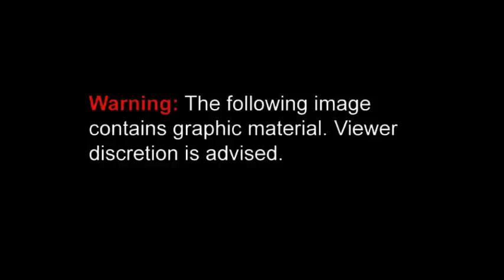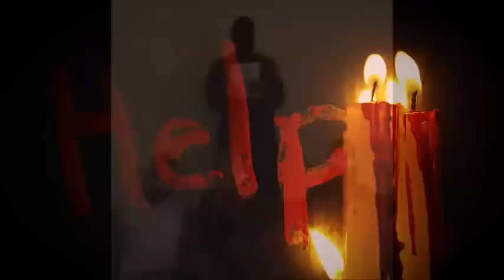The Executions Of Kenneth Bigley & Eugene Armstrong | Iraq War Gore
Kenneth John Bigley (22 April 1942 – 7 October 2004) was a British civil engineer who was kidnapped in the al-Mansour district of Baghdad, Iraq, on 16 September 2004, along with his colleagues Jack Hensley and Eugene Armstrong, both United States citizens. The three men were working for Gulf Supplies and Commercial Services, a Kuwaiti company working on reconstruction projects in Iraq. The men knew their home was being watched and realised they were in great danger when their Iraqi house guard informed them he was leaving due to threats by militias for protecting American and British workers. Bigley and the two Americans decided it was worth the risk and continued to live in the house. All were subsequently kidnapped and later murdered by beheading.